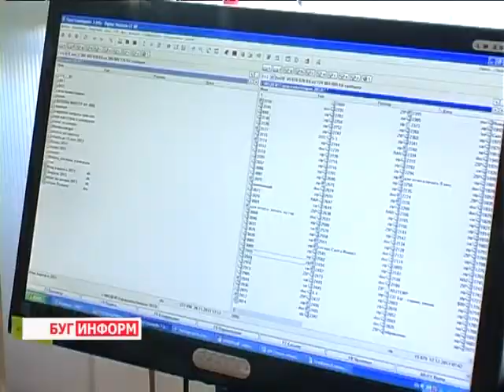2014-03-21 г. Брест Телекомпания "Буг-ТВ". Ленинская ИМНС: подоходный налог за аренду квартир.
Каждый второй приезжий, гость нашего города или просто житель, желающий начать самостоятельную жизнь, ищет съёмное жильё. В этой ситуации  на помощь страждущим найти уютный уголок приходят одинокие пожилые люди или те, кто целенаправленно предлагает комнату, квартиру или дом за определенную плату. Часто владельцы квадратных метров не знают или забывают о том, что получая доход от своего квартиранта, они должны заплатить подоходный налог.